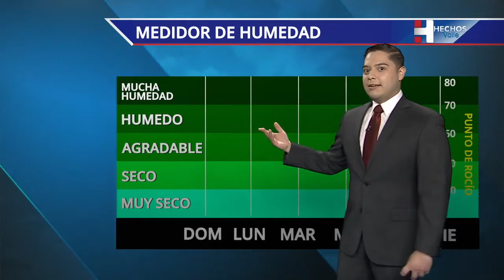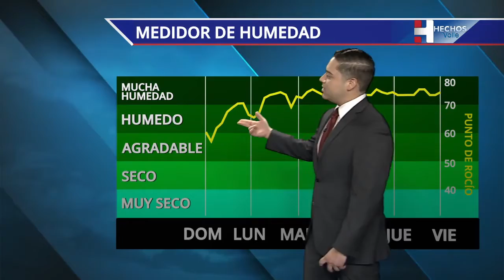El Tiempo 5 PM Sept 25, 2021